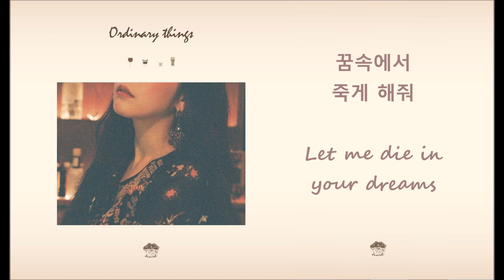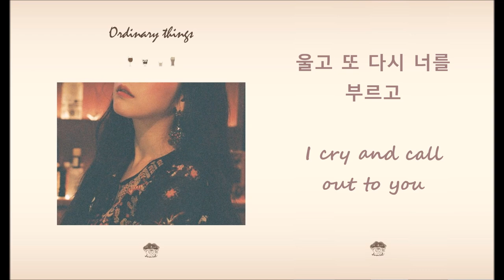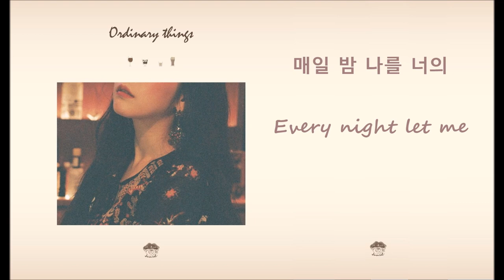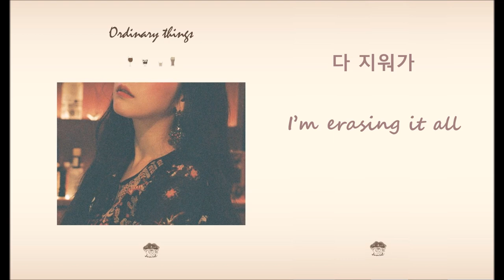[ENG/中韩:cc] Juniel - Merry-Go-Round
Juniel - Merry-Go-Round
Album: Ordinary Things